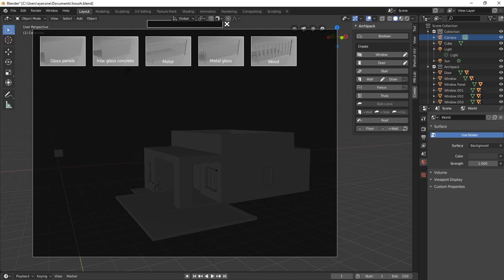Blender 2.8 - Build a 3D House from Floorplans (Pt 6)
33 most creative animal logo designs 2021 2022/23 animation job colour design Designers in 2021 design trends now design trends of 2021 earn entrepreneurship Graphic graphic design graphic designer Graphic Design Company Graphics graphic design trends 2021 innovation interior design trends 2021 interior design trends 2022 leadership development. Logo logo design marketing MobiKwik_Upasana_Taku money NyKaa_Falguni_NayyarKar Prototyping SlideShare_Rashmi_Sinha sustainability Tools top trends 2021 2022 trend book trending design trends 2022 Twitter UI UI design UX UX/UI web design ZivameRicha Blender 2.8 - Build a 3D House from Floorplans (Pt 6)